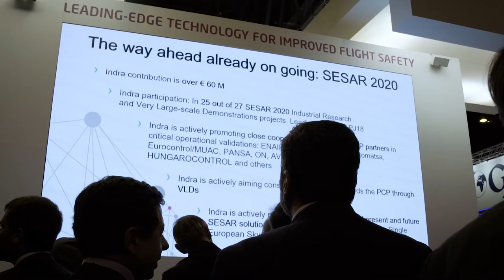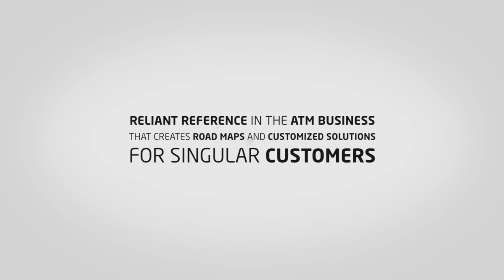We invite you to the World ATM Congress 2018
All of our professionals would like to invite you to discover the latest innovations and technology trends in the ATM sector. See you in Madrid!